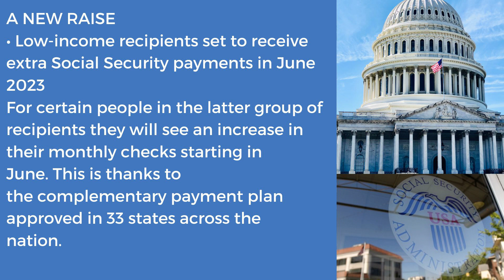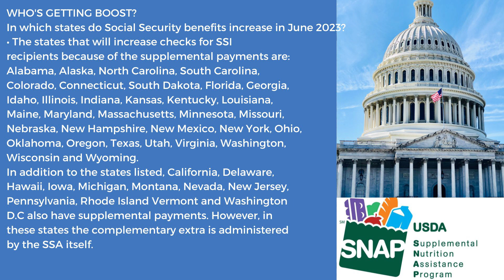New $7100 Raise For Low Income,SSI,SSDI,Social Security,Disability,VA Recipients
HELLO EVERYONE WELCOME TO CREDIT FINANCE ON TODAY'S BRING YOU AN UPDATE REGARDING New $7100 Raise For Low Income,SSI,SSDI,Social Security,Disability,VA Recipients socialsecurityBig News $485 Social Security Increase!New Bill SSI,SSDI SSA VA Low Income 2023 socialsecurityNew $2600 Extra In Snap EBT Food Stamps For Low Income -Snap Increase Update foodstamps snap New $6000 Raise In June 2023 For SSI,SSDI,Seniors,Disability,Low Income socialsecurity ssi$1900 Food Stamps Approved!!Extra Snap EBT + PEBT Benefits 2023 Update snap foodstampsBig $5200 Raise In June 2023 Checks For SSI,SSDI & Disability,VA Update socialsecurity ssi$1400 Extra Snap Benefits Announcement 2023|Big Foodstamps Update - D Snap + EBTHUGE $7800 Raise in Two Days (June 2023) for SSI and SSDI, Social Security Disability, VA RecipientsSENT TO BANKS! DIRECT DEPOSIT OF SSI SSDI $2,000 STIMULUS CHECKS JUNE 5ST! 4th Stimulus CHECK UpdateNEW 2023 P-EBT UPDATE (JUNE): CALIFORNIA OFFICIAL "PAYOUT DATES" AND NEW SUMMER P-EBT UPDATE $120SNAP EBT News, New Cash Grant Programs & More Low Income NewsNEW 2023 P-EBT UPDATE (MAY/JUNE): CHECK YOUR CARDS NEW YORK!!! CALIFORNIA UPDATE and SUMMER P-EBTYes! Checks Arriving This Month - Social Security, SSDI & SSINEW 2023 P-EBT UPDATE (JUNE/JULY): MORE PAYMENTS CONFIRMED!!! Summer P-EBT 36 STATES Payout Dates$1700 EBT Snap Food Stamps For Low Income All States Updates| EBT Dates & Amounts 2023 snap ebtThese Social Security Beneficiaries Get DOUBLE Payments in June | Social Security, SSI, SSDIIT'S REALLY BEEN OFFICIAL! $2,000 Checks In 50 States SENT! 4th Stimulus Check Update for YOUDon’t Worry!